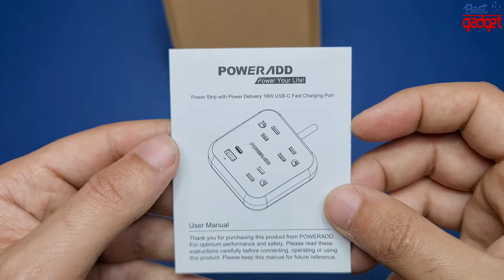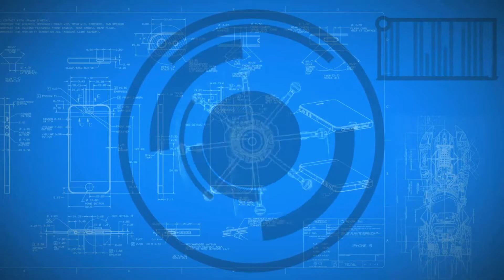POWERADD Portable Power Strip : Unboxing & Test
●●Amazon US
●●Amazon CA

POWERADD Power Strip with USB C Power Delivery 18W, Travel Power Strip Mini with 3 Outlets, 18W USB C & QC 3.0 USB A Port, 5ft Cord, Flat Plug for Cruise Ship, Hotel, Dorm Room and Home.